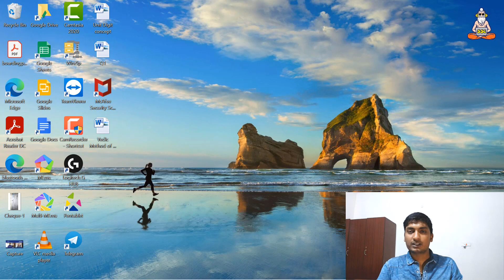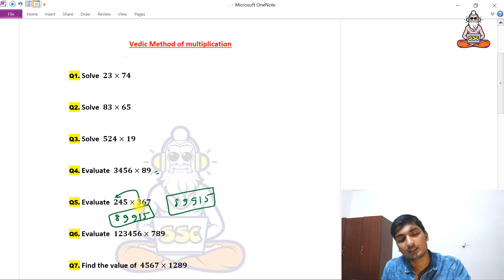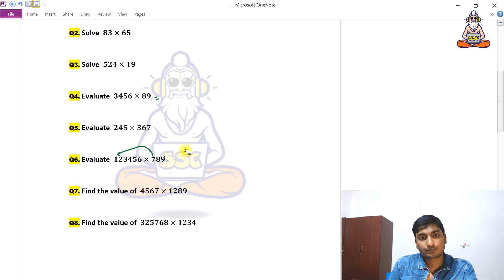How to multiply numbers within seconds | Fastest method | Vedic Multiplication | SSC CGL CHSL CPO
Dear Aspirants!

In this video, I have discussed the vedic method of multiplying any two numbers. This method is the fastest way of multiplication. This is also very useful in finding the last two digits.
Understand the method, practise it and start using it and you will see your calculation speed increasing drastically. Happy learning!

Let's make success inevitable !!
Cheers Guys !!